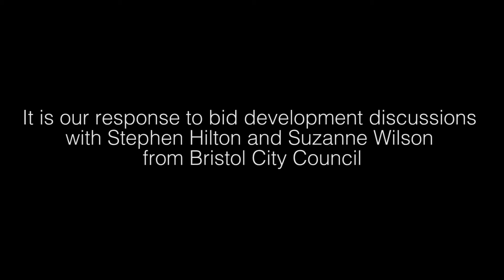Bristol - European Innovation Capital Bid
Bristol City Council is currently applying to be European Innovation Capital 2016. Jon, Sham and Yero had a conversation with Stephen Hilton and Suzanne Wilson from the City Council about how the young people of Bristol are part of this, and what innovation means to them. This video is Rife magazine's contribution to the council’s bid.

Find out more about the European Capital of Innovation Award

The BristolTakeover is here.

Born out of a partnership between Bristol Youth Links and Watershed, Rife magazine is a new magazine for young people, written by young people. Covering film, music, art, culture, social issues and politics, Rife is everywhere covering everything Bristol has to offer its young people through all your favourite channels, like YouTube, Twitter, Facebook, blogs, Vines, photos and more.